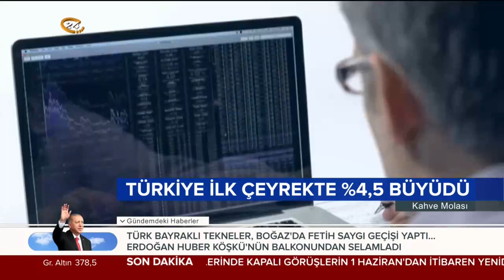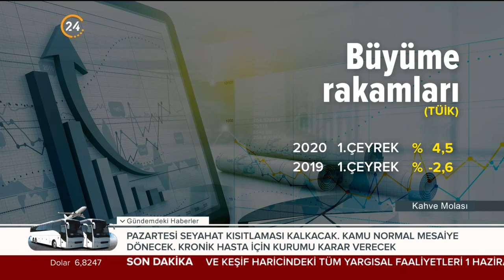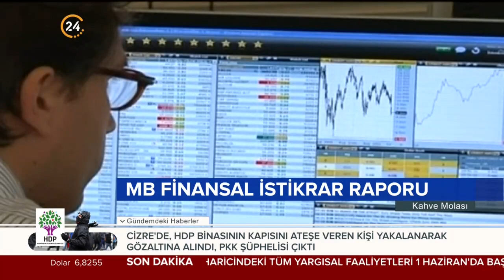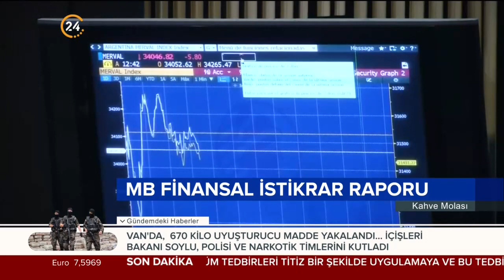Beyza Hakan ve Sadi Özdemir ile Kahve Molası - 29 05 2020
Piyasalar güne ara verdiğinde, hem iş dünyasından hem de yaşamın içinden konuklarla hayata değen gelişmelerin ekonomik boyutu hafta içi her gün "Kahve Molası"nda masaya yatırılıyor.